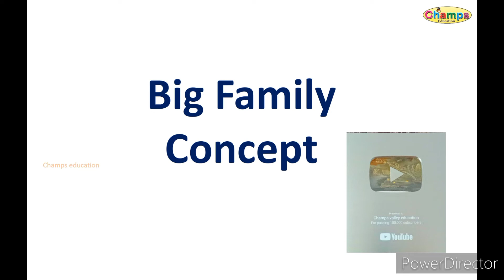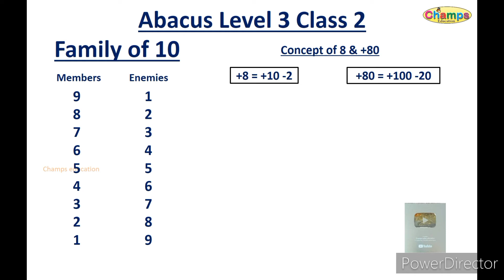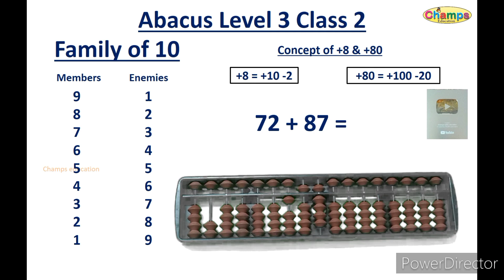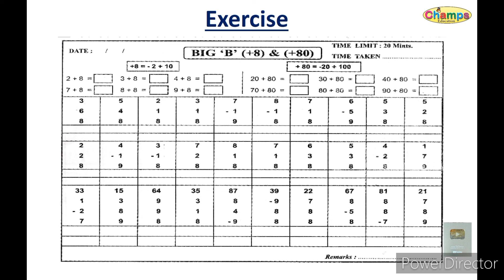Abacus level 3 class 2 | Big family +8 concept | Free abacus class level 3 class 2| Big sis concept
This video will help all the kids, parents and teachers for learning abacus. You can see so many videos on our channel like.